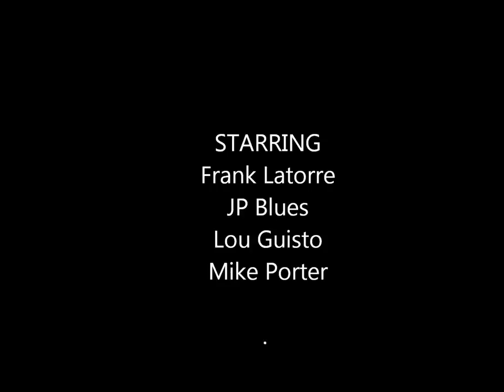frank latorre Louisiana rain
paintings and music by frank latorre